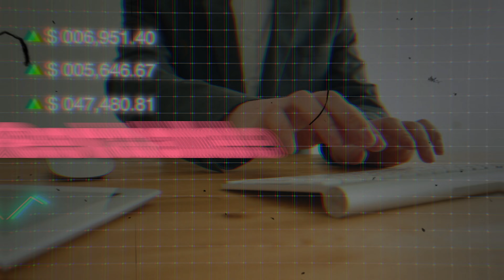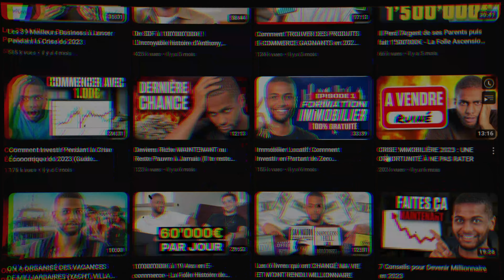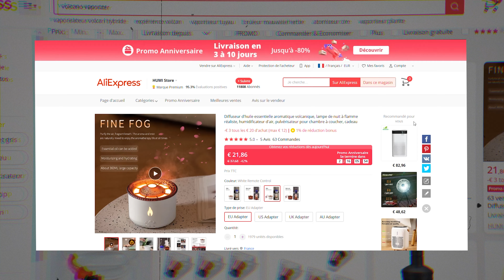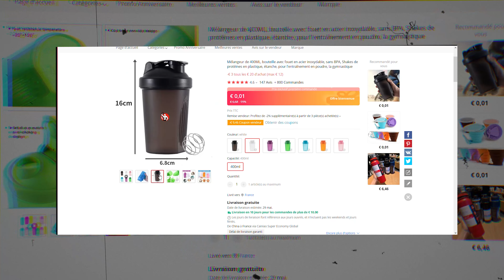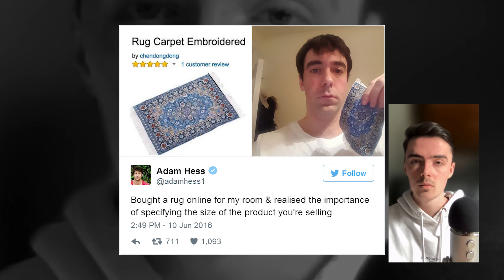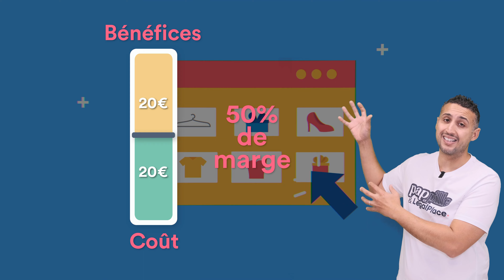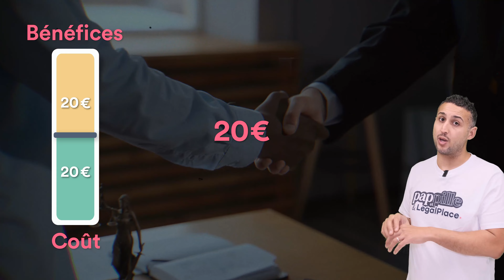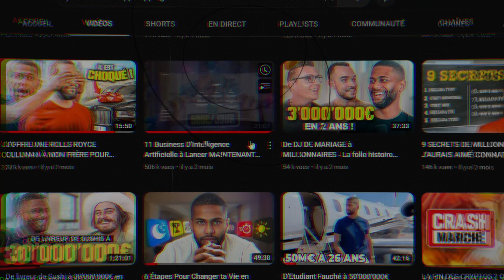On a interrogé nos clients qui font du dropshipping !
➡️ Pour créer votre société de dropshipping avec LegalPlace, c'est par

 💯 Sur LegalPlace, la création de société est simplifiée au maximum ! C’est la manière la plus simple de créer son business en France : statuts, dépôt au greffe, choix du statut juridique, etc. Nous sommes la plateforme la plus utilisée en France pour la création de sociétés !

💡 Dans cette série de vidéos, nous allons t’expliquer chaque étape à respecter pour construire un business à succès. Pour cela, nous avons interrogé des entrepreneurs ayant triomphé dans leur secteur, afin de décomposer avec eux les facteurs clés de leur réussite.

 🚀 Dans ce deuxième épisode, nous t’expliquons comment créer un business de dropshipping rentable et qui génère un revenu régulier ! Nous avons interviewé plusieurs entrepreneurs du secteur pour comprendre, pas à pas, les conditions pour réussir dans le milieu du dropshipping.

00:00 - Introduction
00:31 - Définition du dropshipping
01:43 - La création d'entreprise avec LegalPlace
02:07 - Les étapes de la création d'entreprise
04:23 - La logistique
05:33 - Le marketing et les pubs payantes
06:19 - La rentabilité
08:40 - Les avantages d'avoir sa propre marque